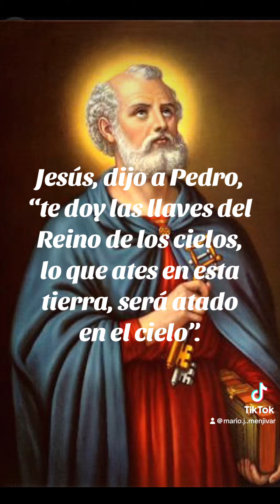¿Porqué Pedro es el Vicario de Jesús? Roca, Pastor y Autoridad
Jesús es la piedra, es el pastor y tiene todo poder y autoridad.  Lo dice la Biblia.